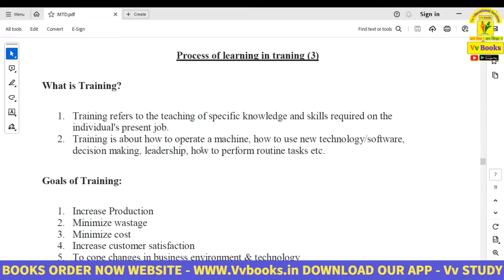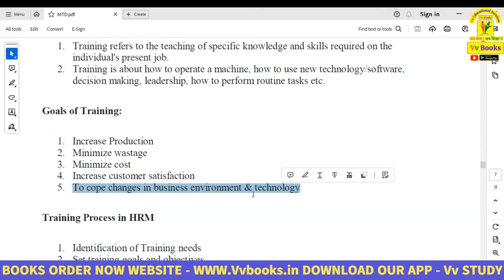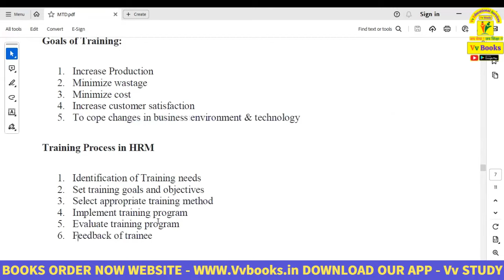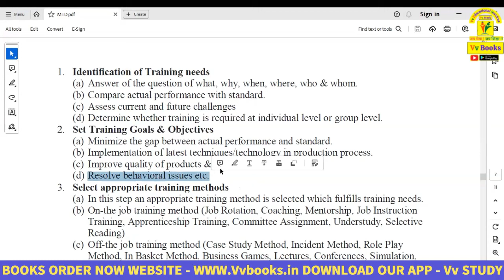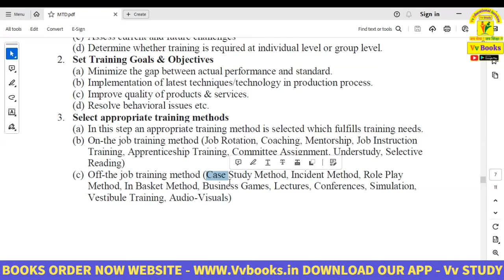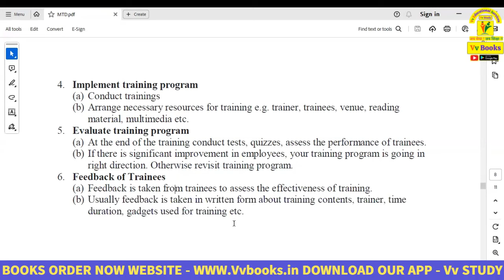MANAGEMENT TRAINING AND DEVELOPMENT PART 3 MBA 3 SEM MAHAPARIKSHA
➡️Vv  Educational Services 📝एक इमोशन है जो शुरु हुआ है उन आँखों में देखने के बाद जो किताबों 📝में रखा ज्ञान बटोरना तो चाहते हैं, मगर पैसे 💸💰की कमी या किसी ओर वजह से उनको सीख नही पाते । हमारा मक़सद हर उस घर तक Study 📝को पहुँचाना है जो समझते हैं कि पढ़ाई 📝उनके लिए नहीं बनी।